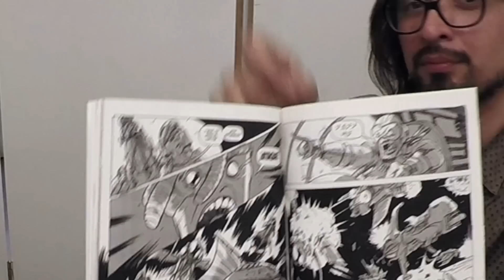Felipe Benavides una máquina para inventar historias en Pobrecito Mortal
Felipe Benavides, una máquina de crear historias para el Cómic nacional, a sus 40 años goza de la virtud de estar completamente lúcido para sus coherente y osadas historias.

Ese capítulo es una hora de rienda suelta a las ideas de Felipe, tanto así que parece un taller de Benavides, de esos que imparte en el espacioba el Cowork el espacio  donde grabamos, al igual que Carlos Reyes (ver el capítulo en el canal) Felipe goza de esa capacidad de expresarse, donde de una simple pregunta como en qué estás?, terminamos hablando de sus proyectos pasados y de cómo se construyeron, hasta de un poco de su vida personal, una capítulo para los amantes del trabajo de Benavides y del cómic en general.Una de las cosas que más me llama la atención es que estar ligado al cómic ya sea como dibujante o como guionista es estar en un incierto salarial donde la felicidad de terminar estos "hijos" como llama Benavides a sus cómic prima más que el dinero, donde la construcción de historias supera a la realidad con creces, y donde no existe límites para la creación de argumentos que generan una historia coherente.

Que crezca más el escenario del cómic nacional y que se expanda al mundo.

Saludos Canal Pobrecito Mortal

Links del Canal:
Web